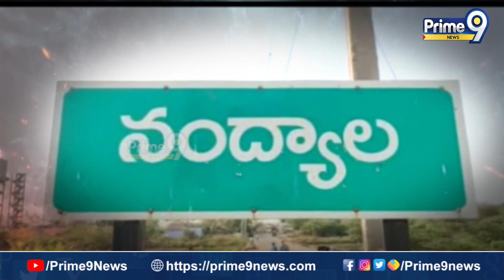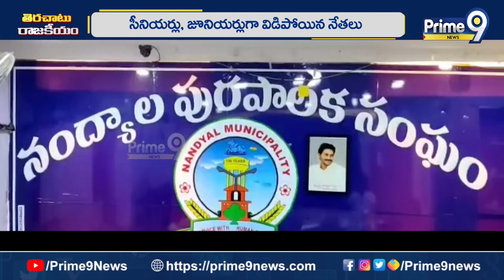నంద్యాల టిడిపిలో వర్గపోరు | Terachatu Rajakeeyam | Prime9 News